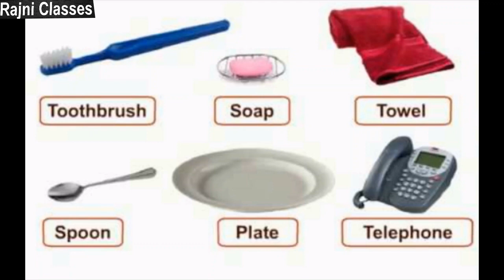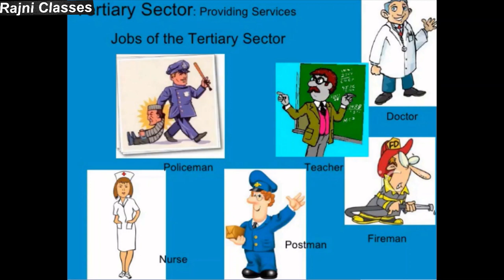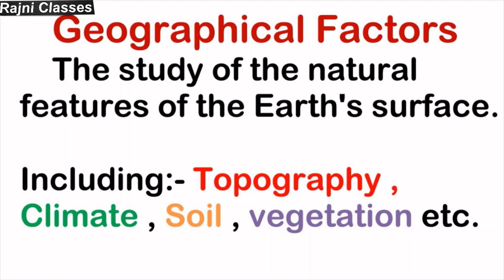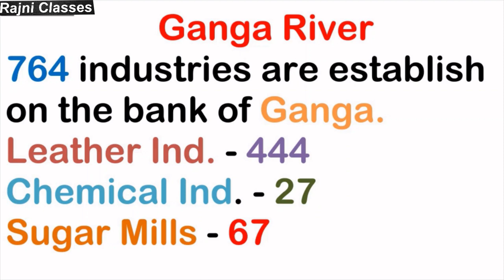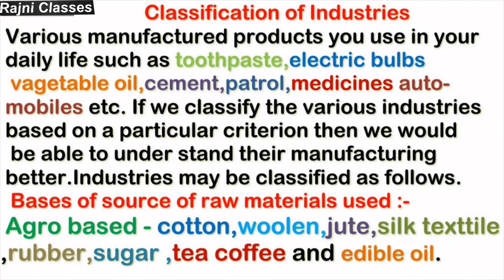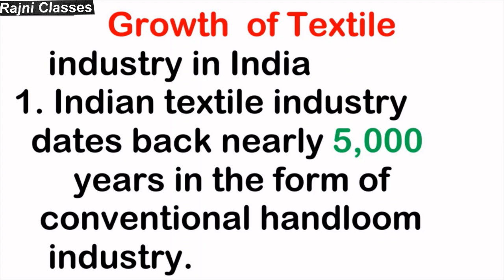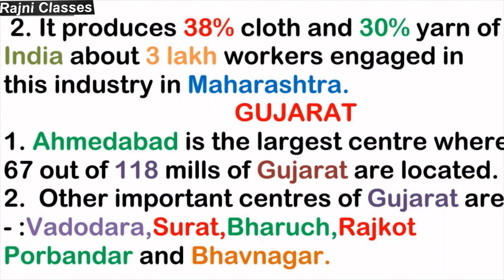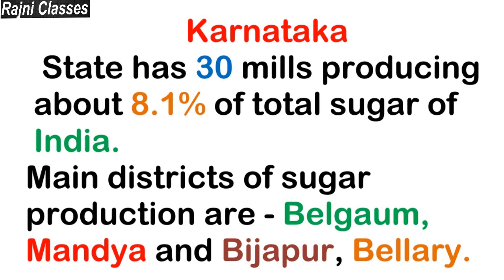Manufacturing Industries Full Explanation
Manufacturing Industries Class-10th and 12th NCERT - :
manufacturing industries,manufacturing industries class 10,manufacturing industries class 10 geography,TISCO - Tata Iron and Steel Company,IISCO - Indian Iron and Steel Company,VISL - Visvesvarayya Iron Steel Ltd.,Hindustan steel limited,Growth of Iron and Steel industries in India,Process of Manufacturing of Steel,Integrated Steel plants in India,Location of Iron and steel industry,important mines,magnet brains,manufacturing industries class 12

Doab - Do+Ab
          Two+Water
the area of land between two converging rivers or two streams of river
and formed by sediment deposited by rivers flowing south ward from the Himalayas.